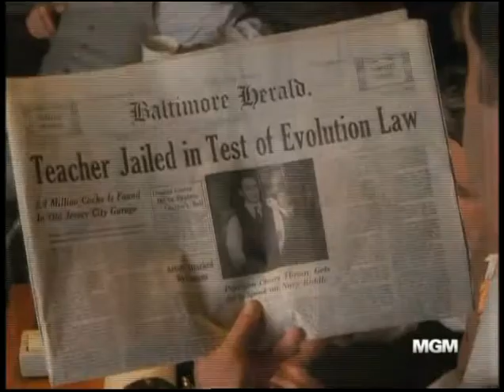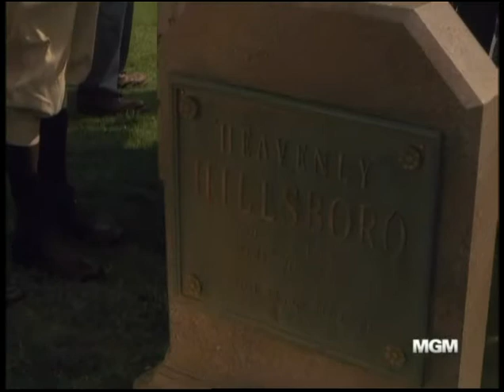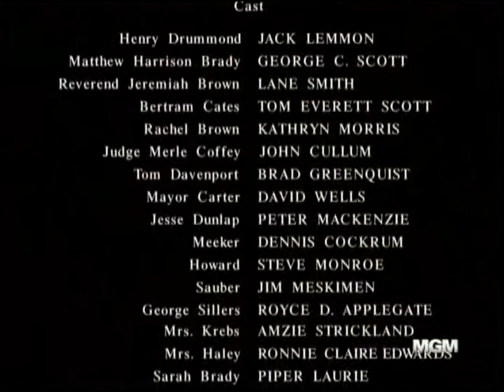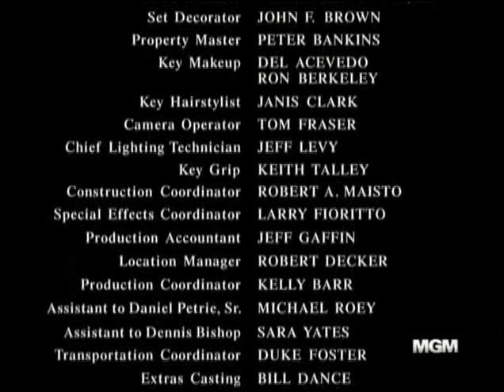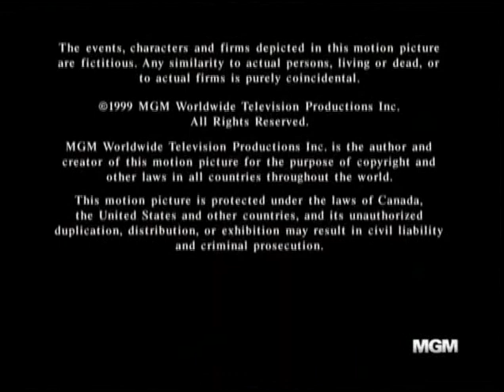La Herencia del Viento el juicio del mono